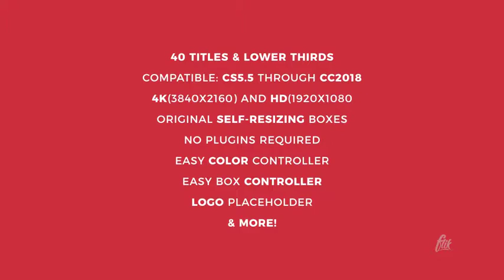Long Shadow Titles (After Effects template)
Features
40 Titles & Lower Thirds
4K (3840×2160) / Full-HD (1920×1080)
Compatible: CS5.5 through CC2018
Easy-To-Use
Eye Catching
Recognizable
Fast Rendering
Unlimited Color Controller
Fully Customizable